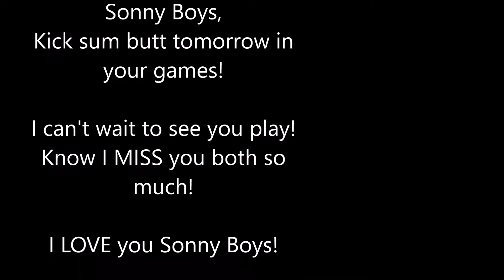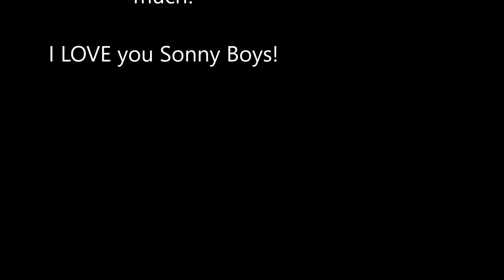Fall Ball VLOG Sept. 30, 2017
Hope you kick sum butt tomorrow!  Get sum rest and eat good.  I MISS you boys so much!